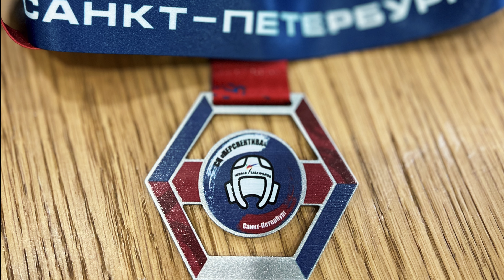Taekwondo. WTF Silver medal